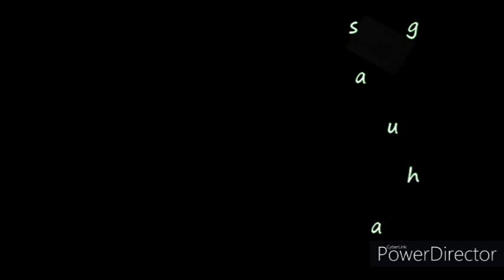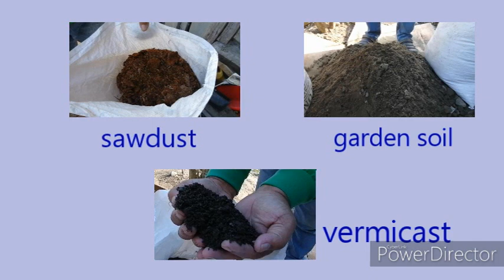Paghahanda ng pagtataniman (growing media)